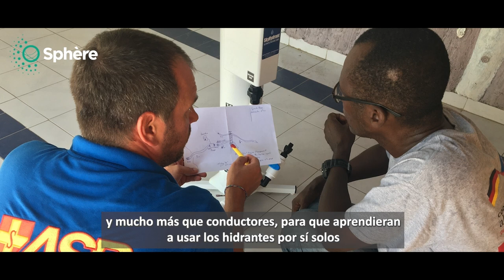Episodio 2/4: Instalación de los SkyHydrants (Esfera en acción - Haití)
En agosto de 2021, Haití sufrió un terremoto de magnitud 7,2. ASB Haití y ASB Alemania (una organización punto focal de Esfera) trabajaron juntos para instalar filtros de agua SkyHydrant e impartir capacitación sobre las normas Esfera en las zonas afectadas, poniendo a las personas locales y sus capacidades en el centro de su respuesta.

En el Episodio 2, Axel explica cómo David y Delgado de ASB Haití aprendieron a ser técnicos de SkyHydrant. Posteriormente instalaron los filtros de agua y trabajaron con la comunidad local para distribuir el agua.